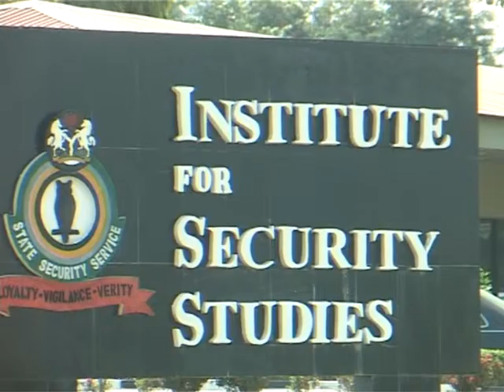FMR CDS Advocates On Enhanced Intelligence To Fight Insurgency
Mohammed Abdulkadri

Former Chief of Defence Staff, Admiral Ola Sa’ad Ibrahim is advocating enhanced intelligence driven strategy for counter Insurgency to checkmate spate of insurgent attacks in the
North East.
Admiral Ibrahim stated this at the graduation ceremony of the participants of the Executive Intelligence Management Course of the Institute for Security Studies, Abuja.